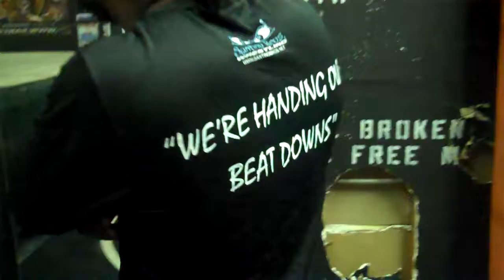BBoy, Famous B, Peter Avalon BiGPro 08.27.2011.MP4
Santino Bros. Wrestling Academy
5640 Shull St. Unit S